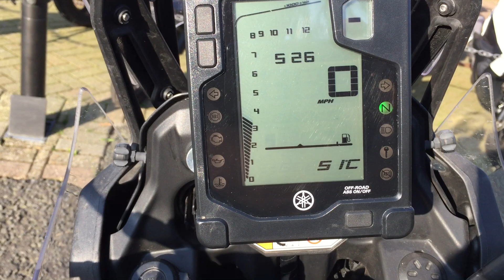YAMAHA TENERE 700, 2020/20, 11,689 MILES WITH FSH, EXTRAS FITTED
YAMAHA TENERE 700, 2020/20, 11,689 Miles, finished in black this Tenere has been well maintaind and comes with the owners handbook and service book with FSH having been serviced at 997, 2,375 and 10,773 miles, also has all 3 keys, datatagged, balance of the Yamaha warranty till the 24th of July this year, fitted with oxford heated grips, chain oiler, handguards and a Tourtech luggage rack, It has high quality suspension and Brembo brakes and as a package has been a long time coming so expect benchmark Japanese build quality and reliability. a fantastic all rounder and one of yamaha best sellers, good value at £7650.00 To contact us please call 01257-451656, WhatsApp , email .